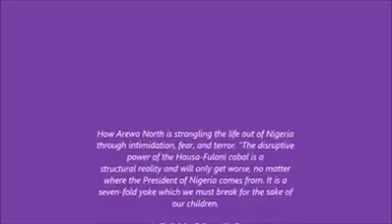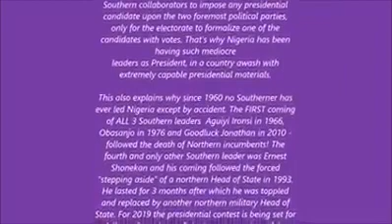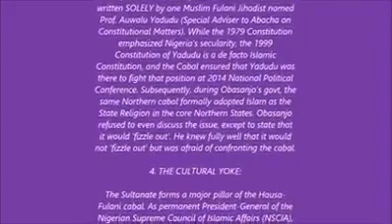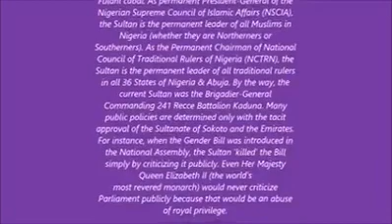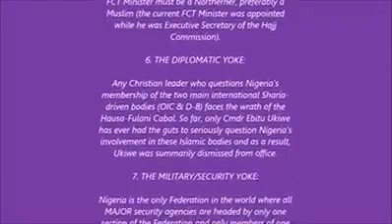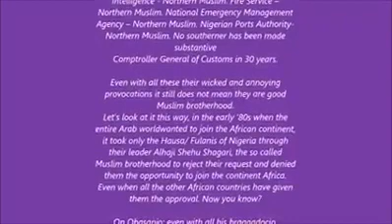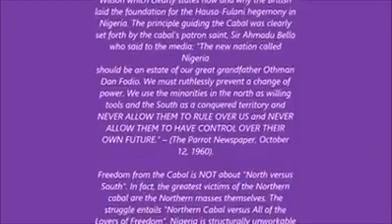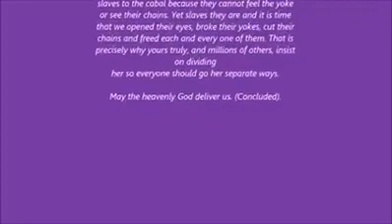Please listen 👂 to this,please subscribe :🙏